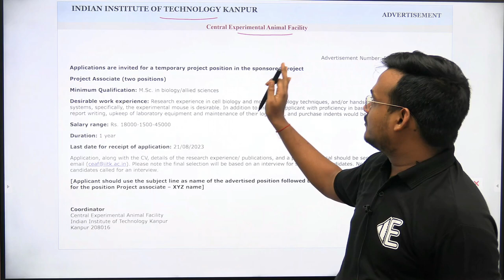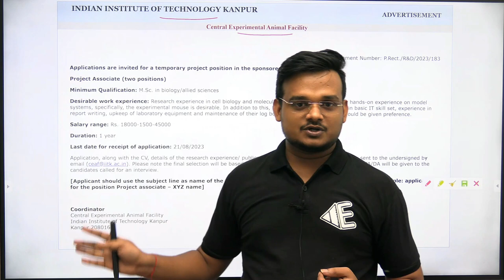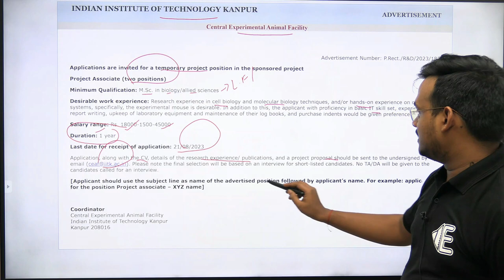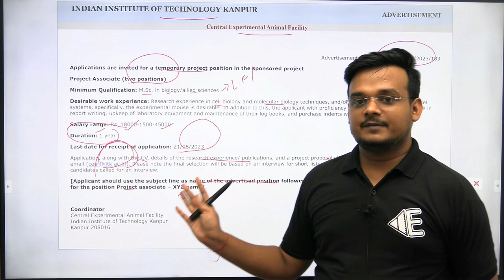IIT Kanpur | Project Associate | MSc Biology/Allied Fields | Non-NET/GATE | Freshers | eLearnam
- 🎬 Animation Magic: Concepts Come Alive.
- 🏆 ICMR JRF Masters: Research Awaits!
- 🌐 GATE Triumph: Fueling Aspirations.

GATE LIFESCIENCE
GATE Biotechnology
ICMR JRF
NTA Score
GATE BT Preparation
Bioprcocess Engineering
Bioinfomatics